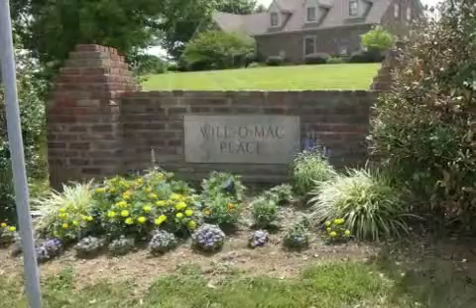Real estate for sale in Richmond Kentucky - MLS# 49923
112 Old Barn Way
Richmond Kentucky 40475
MLS# 49923

Secluded cul-de-sac property in and exclusive subdivision! Very conveniently located to I-75 EKU By-pass and new Richmond Center!